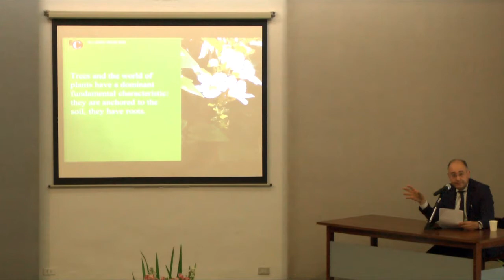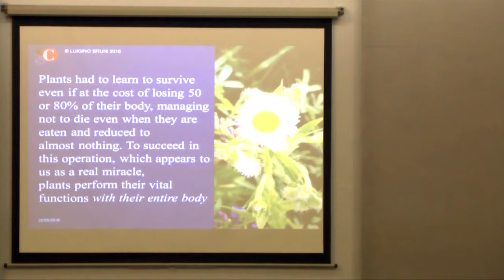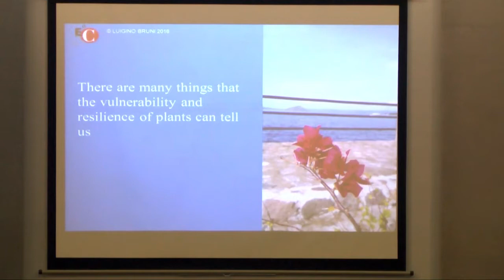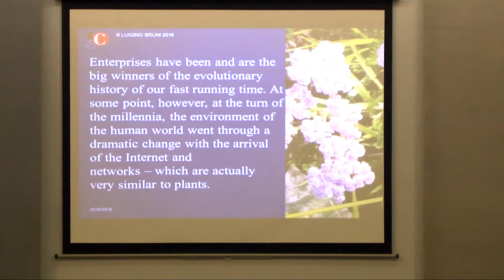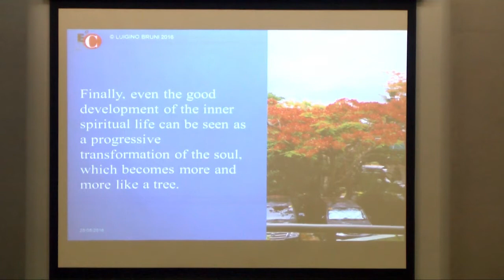Luigino Bruni - EoC Asia 25 May 2016